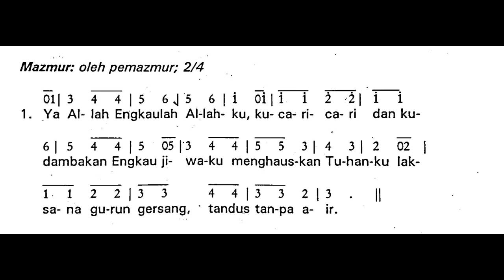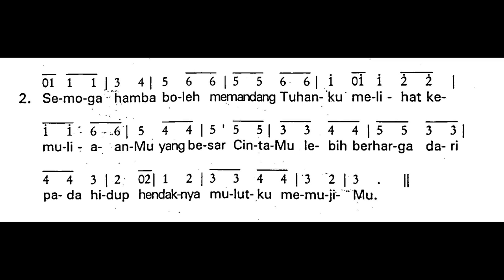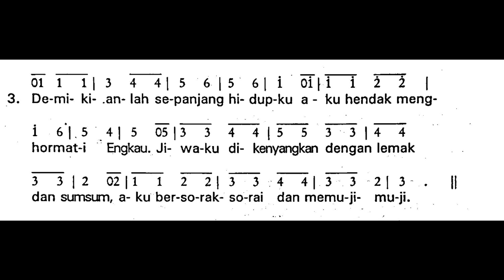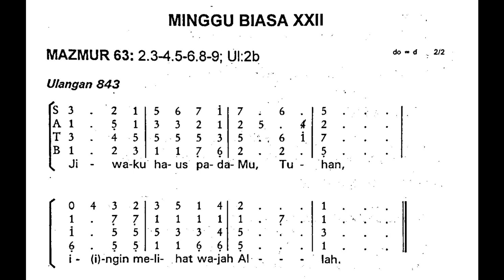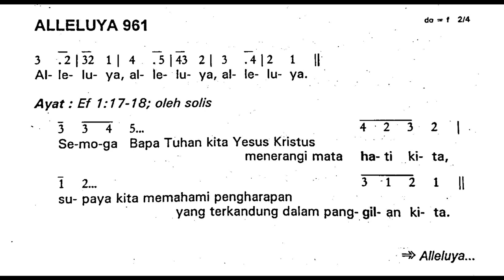[Edisi Lama] Minggu, 3 September 2023 - MINGGU BIASA XXII (Dua Puluh Dua) - Mazmur Tanggapan - Thn A